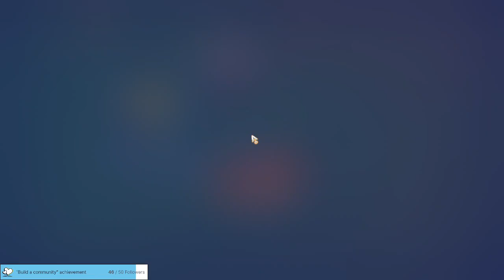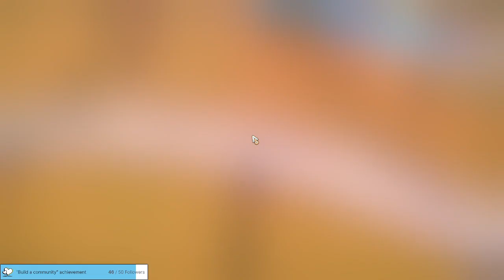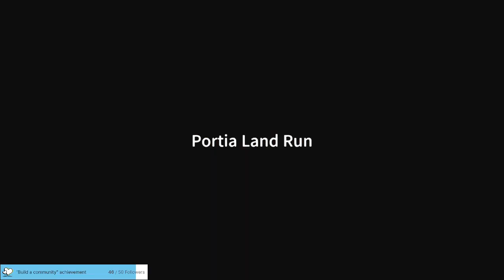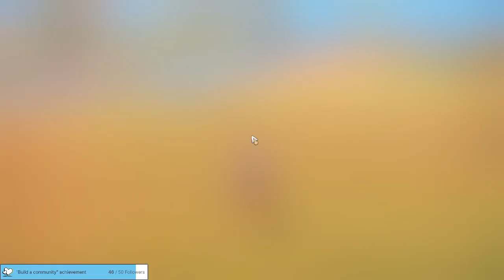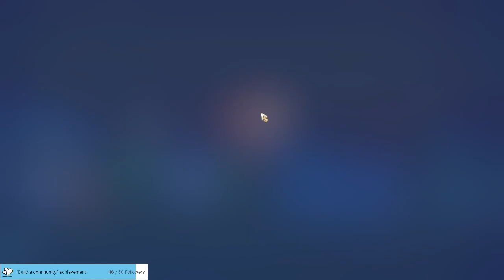Some more : My time at Portia